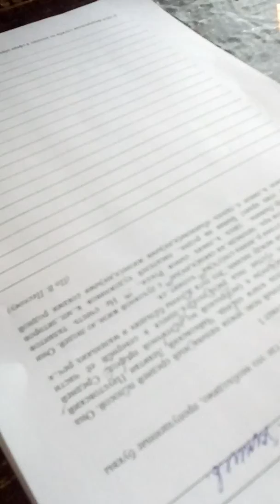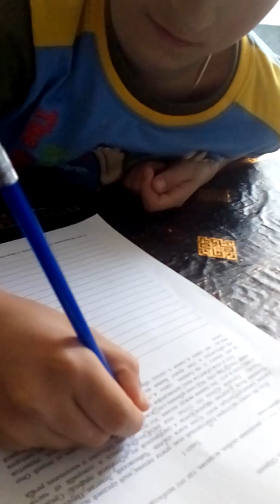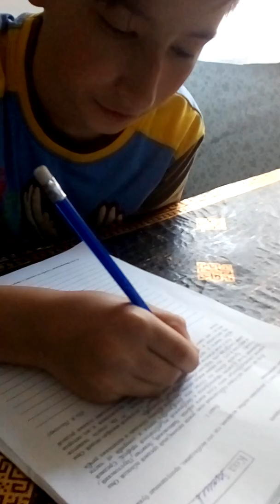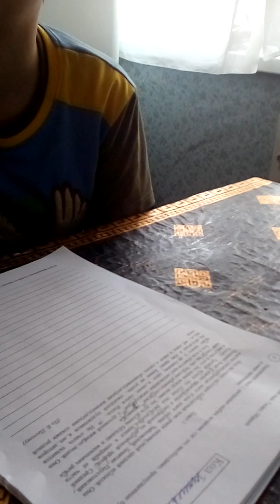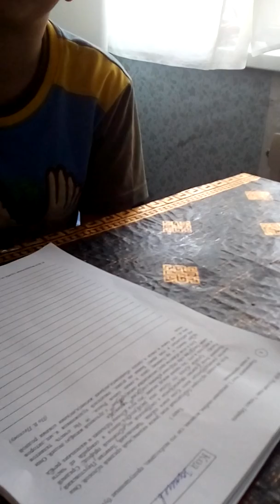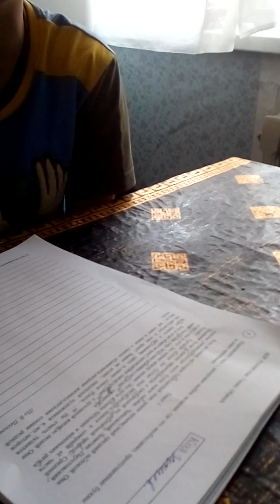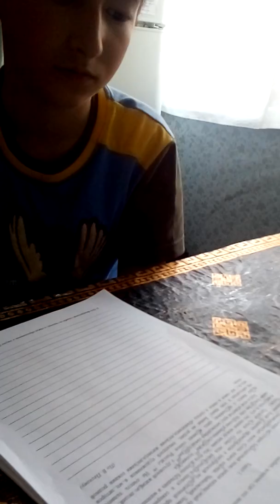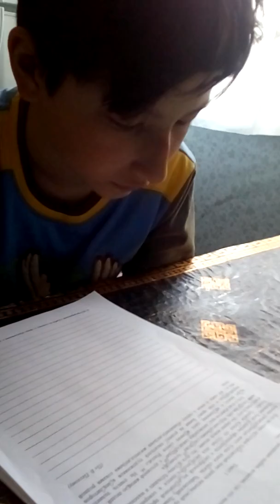Тест по русскому языку